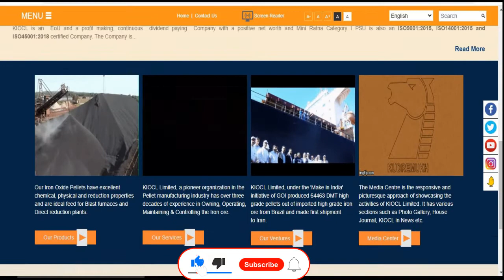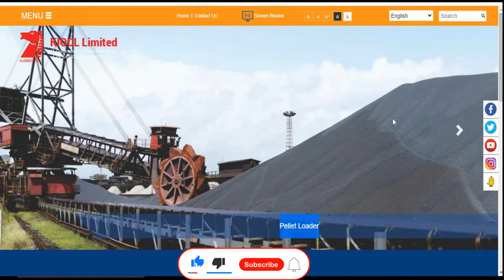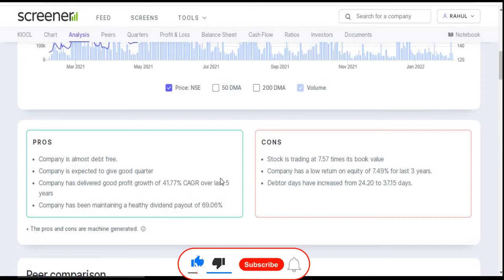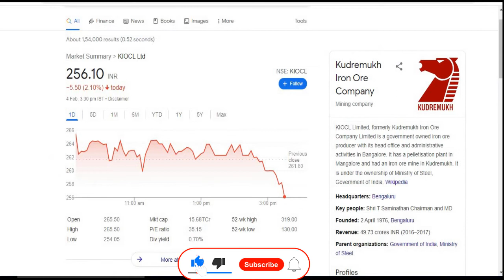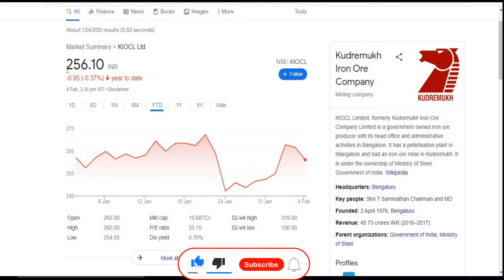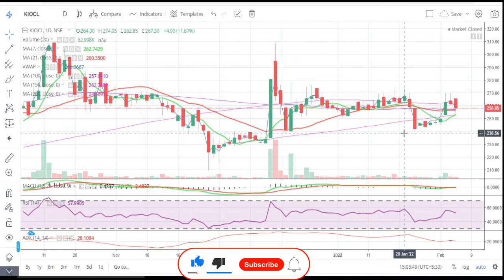KIOCL Ltd || Quarter 3 Result 2022 Review || Latest Target || Iron Share || PSU Share || Steel Share